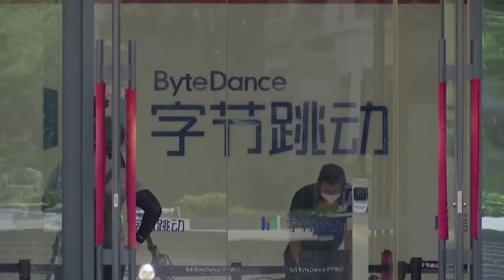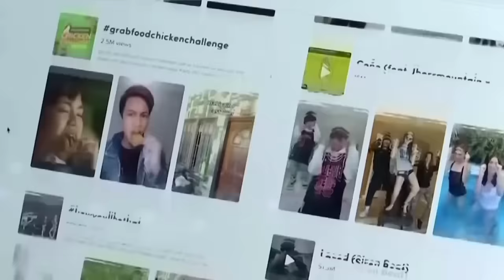House Republicans move ahead with TikTok vote even as Trump voices opposition to possible ban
The bill would require the Chinese firm ByteDance to divest TikTok and other applications it owns within six months of the bill’s enactment in order to avoid a ban.